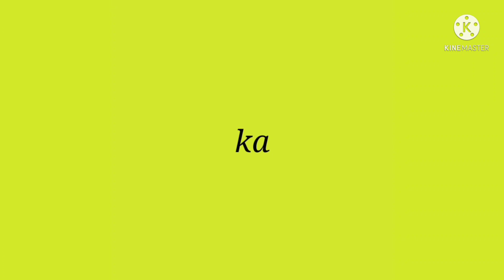resep anti gagal !!! takaran sendok !! tanpa mixer !! 2 resep bolu pisang anti gagal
resep 1 :
* 2 buah pisang
* 2 butir telur
* 9 sdm gula
* 15 sdm terigu
* 10 sdm minyak
* 1 sdt soda kue
* vanili & garam

resep 2 :
* 3 buah pisang
* 20 sdm terigu
* 12 sdm gula
* 10 sdm minyak
* 5 sdm air
* 3 butir telur
* 1 scht santan instan
* 1 sdt soda kue